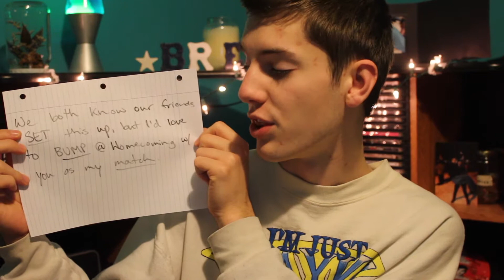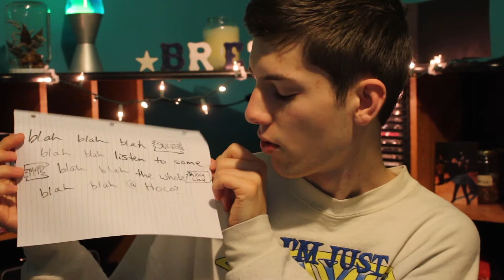TYPES OF HOMECOMING PROPOSALS